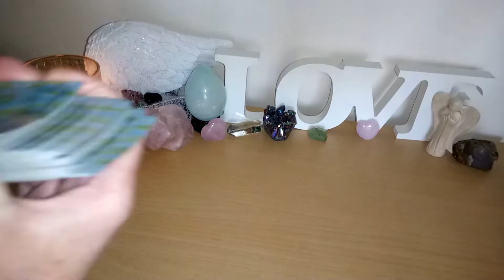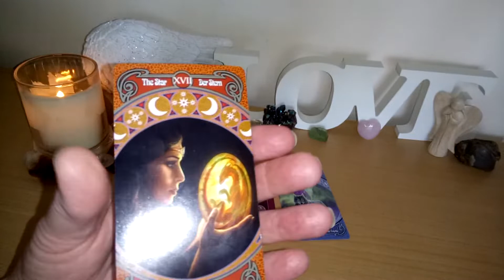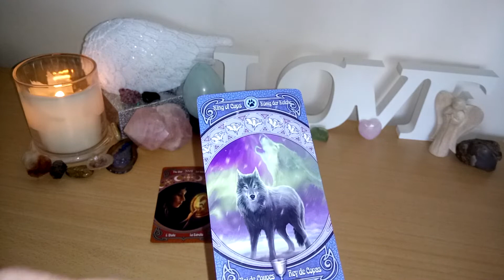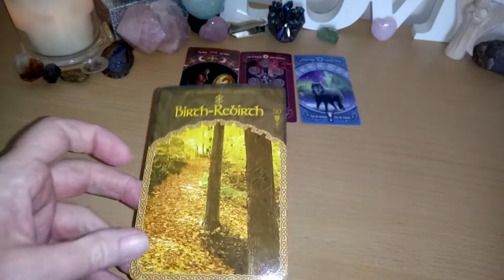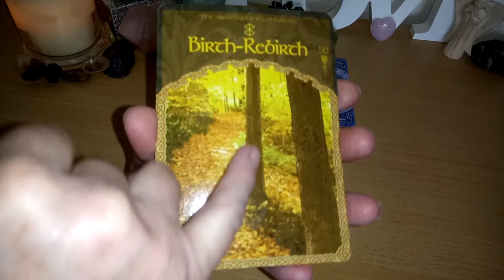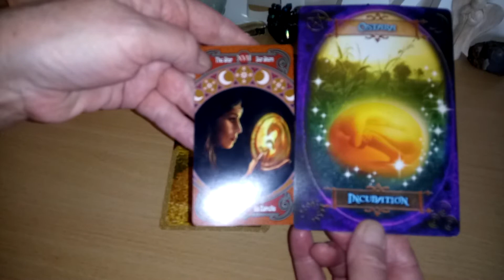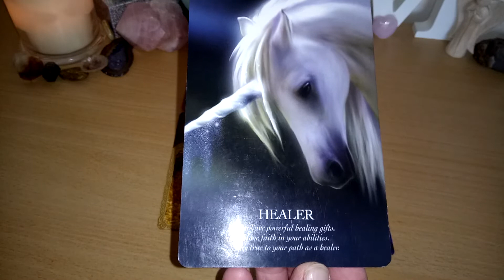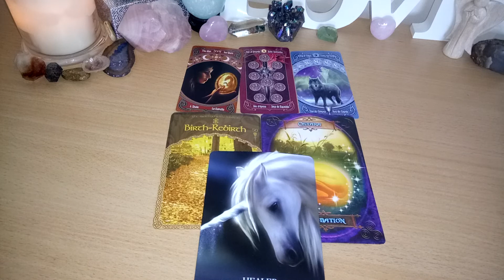Monthly Tarot Cancer March 2019 ♋What you wished for is in the process of becoming ♋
Or you can send me a gift from my wish list

Thank you for your continued support and may Favor be with you all as I wish you a joyful, a peaceful and a truly blessed month 🕊